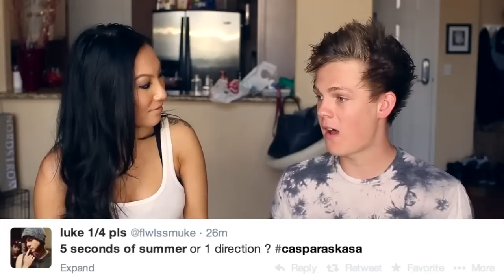ACTING ADVICE FROM AN ADULT ACTRESS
I thought she was a normal actress.
- Add Caspar on snapchat: casparlee1994

You really thought I was going to show you the redtube video that may or may not exist?

If you're reading this I dare you to comment:
Caspar is the next president of South Africa!
(remember to vote up other people who write this)